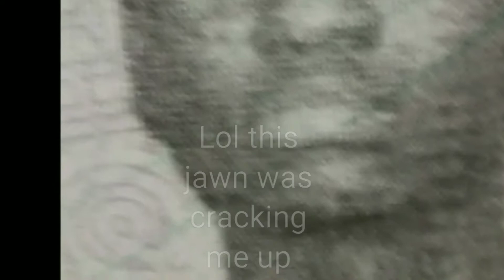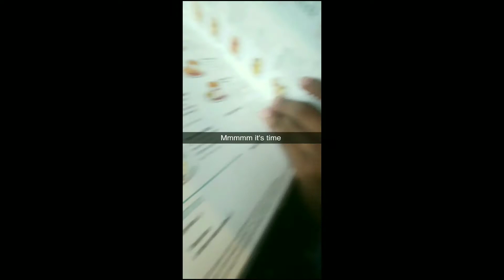2017 was flames my bois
Yo imma b uploading 3 videos 2day so look out 4 that n yea this video dope like all the pics on here my bois so enjoy nd lemme no what u think can somebody comment how many different faces I make Ik I b making a different face every pic o yea nd I forgot some of the stuff I said so I thought of something else